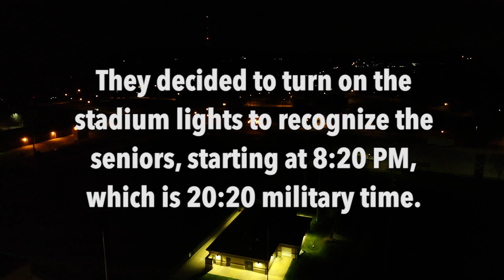High School Community Turns on Stadium Lights to Honor Class of 2020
Due to the worldwide pandemic, the graduating class of 2020 has been unable to celebrate as they had hoped. The community at Brentwood High School in Brentwood, Tennessee decided to do something to recognize the seniors. They turned on the stadium lights at the football, soccer, and baseball fields at 8:20 PM, which is 20:20 military time. The lights remained on for 20 minutes and 20 seconds to honor the Class of 2020.

This video was produced by myself, Avery Allen. I am an aerial photographer in the Brentwood, TN area.